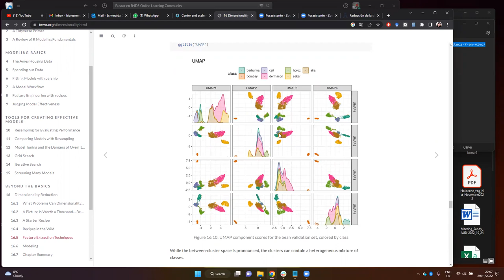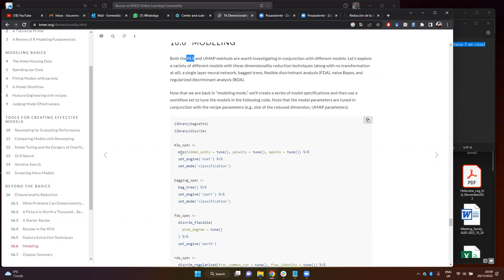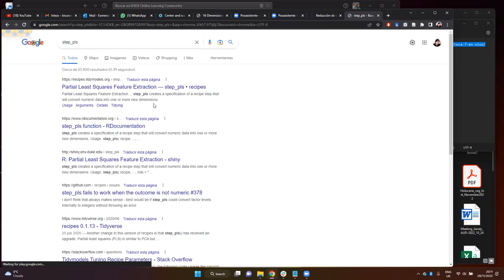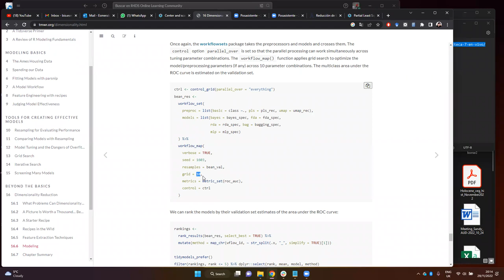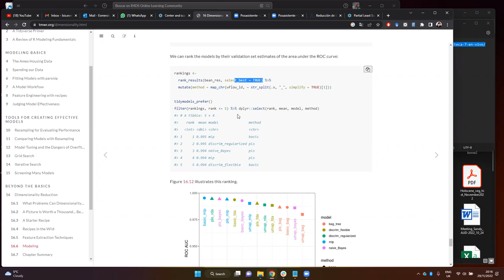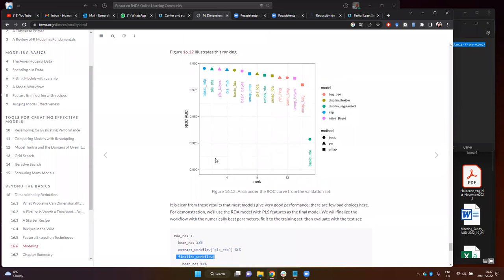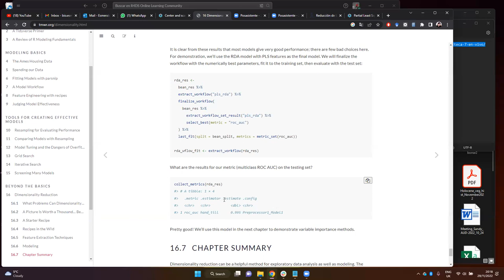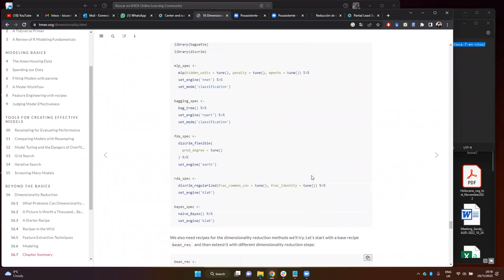Modelado Tidy con R - 16. Reducción de Dimensionalidad (tmwr_es01) - Parte 2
Esmeralda Cruz presenta "Reducción de Dimensionalidad" (capítulo 16) - Parte 2 del libro "Modelado Tidy con R" por Max Kuhn y Julia Silge el 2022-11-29, en el Club de Lectura: Modelado Tidy con R - Cohorte 1